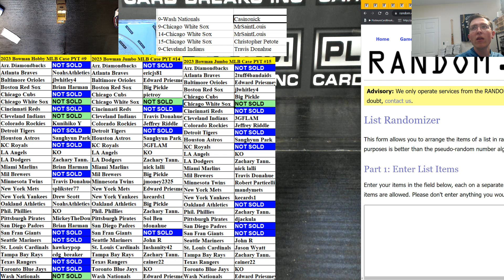Big 2023 Bowman Filler #2 Tonight PART 2